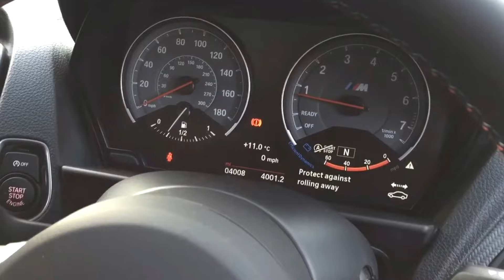BMW M2 FULL M PERFORMANCE KIT IN BLACK FOR SALE